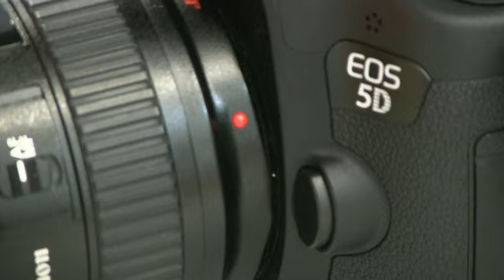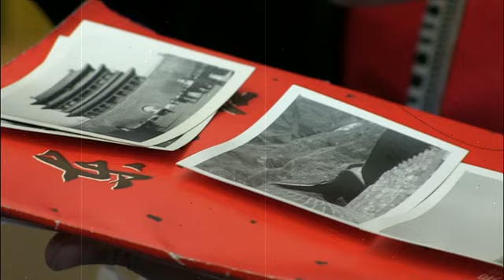ACES CPA Photography Exhibition - The beauty of China - Forest of Dean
Delighted to welcome our Beijing delegation to the Forest of Dean for a civic reception.